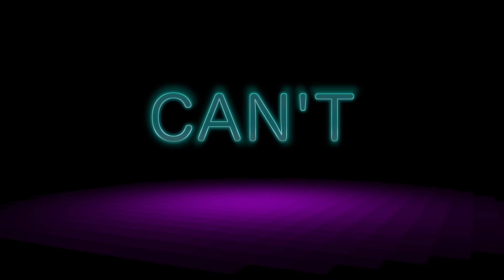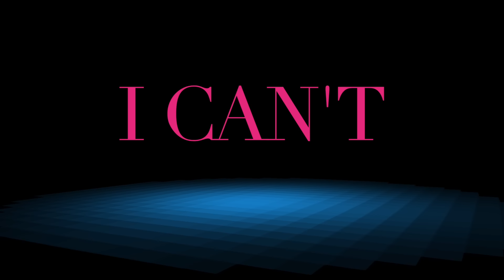DaBoyDame - Do Ya (Lyric Video) ft. Ty Dolla $ign, Adrian Marcel, Eric Bellinger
For the single, "Do Ya". Available Now!

Produced by Cozmo & D Wellz

Official video by DaBoyDame featuring Ty Dolla $ign, Adrian Marcel & Eric Bellinger performing Do Ya (Lyric Video). 2015 Dame Music